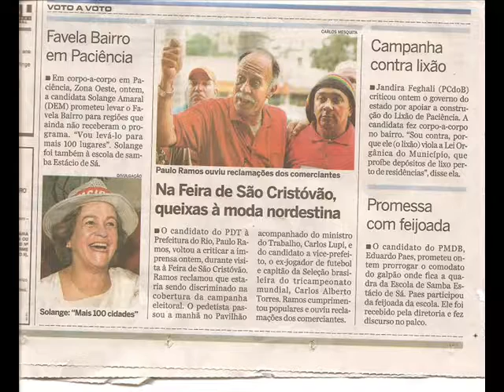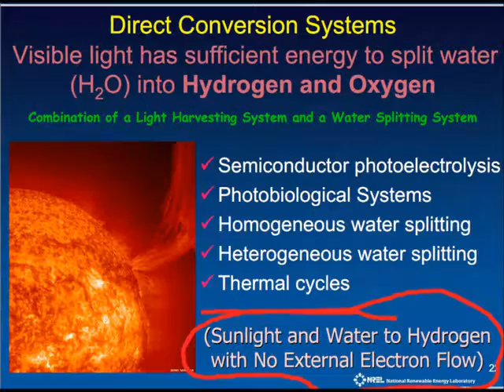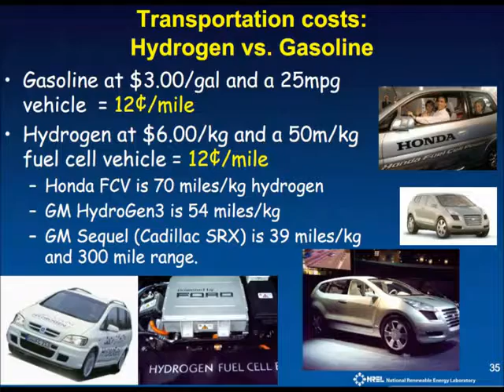REGGAE 2012 MOTOR MOVIDO A AGUA CARRO CAMINHÃO ETC.. - RAS DJ TIÃO BRASIL